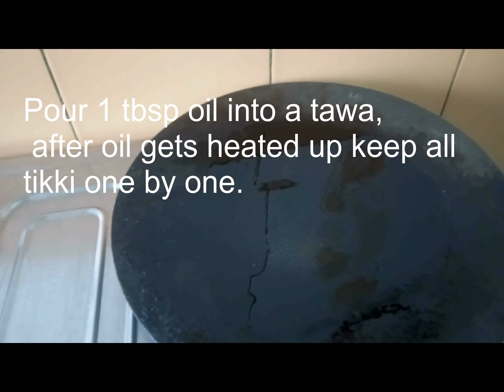ପଣସ କଠାର ଟିକକି – Kathal Tikki – Panas Katha Tikki (Without Onion) – Tawa Fry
Panas Tikki you can use as starter or snacks item. Today I am preparing this recipe without onion you can use onion also.
Ingredients
Boiled Jackfruits, Salt to taste, Garam Masala, Turmeric, Chilli Powder, ½ Cup of Wheat flour,
½ Cup of corn flour, ½ Cup of Rawa/Suji/ Semolina, Mint leaf, Coriander leaf, Capsicum, Ginger Mango ginger